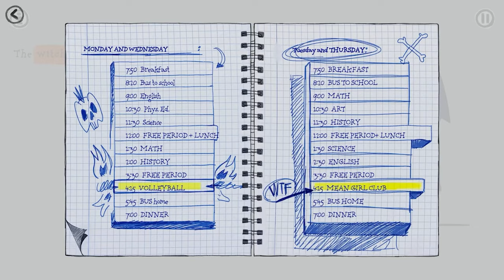파인애플: 비터스위트 리벤지 ( Pineapple: A Bittersweet Revenge ) September 26, 2024 공식 출시일 예고편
🔴Early Access & TEST :

파인애플:비터스위트리벤지
Pineapple:ABittersweetRevenge

🎀Supported Languages

🕹️Game content
Patrones & Escondites가 개발한 모바일 퍼즐이자 이야기 중심의 장난 시뮬레이터 게임인 "파인애플: 비터스위트 리벤지"의 출시일 예고편을 보세요. 플레이어들은 정의를 되찾기 위해 장난을 치며 학교 불량배들에게 돌아갈 것입니다.

⚡Game Developer
 PATRONES & ESCONDITES